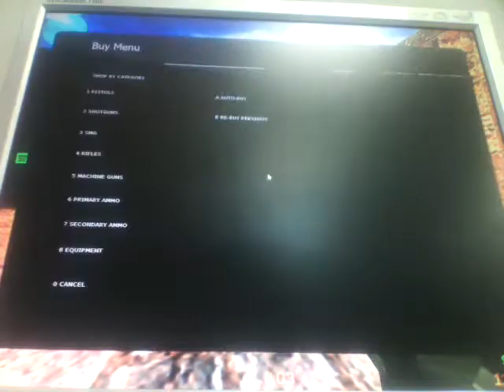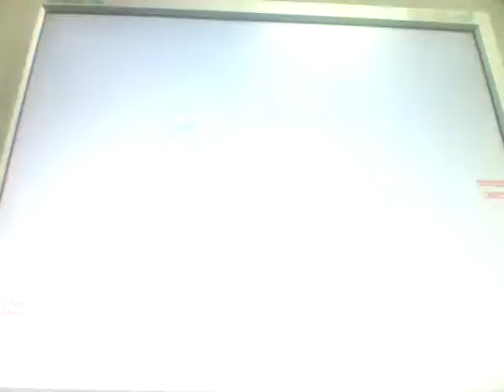Cs 1.6 v 48 #2